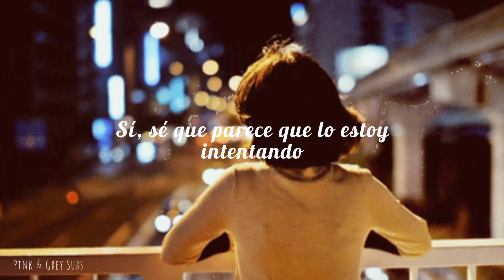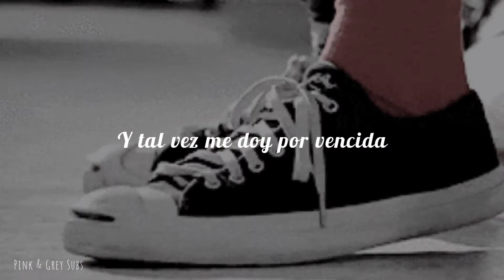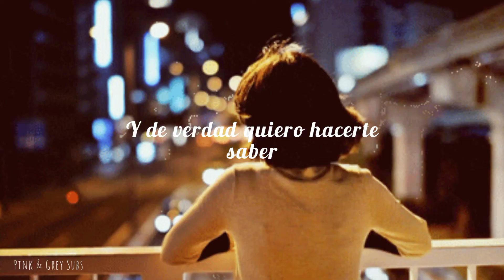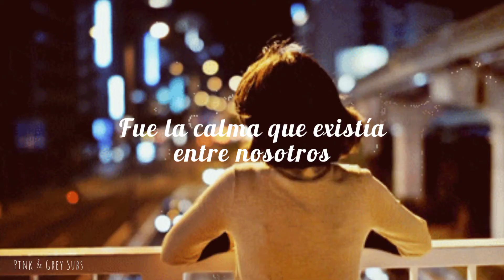Yours - Maye | (Subtitulada en español)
Canción: "Yours" de Maye